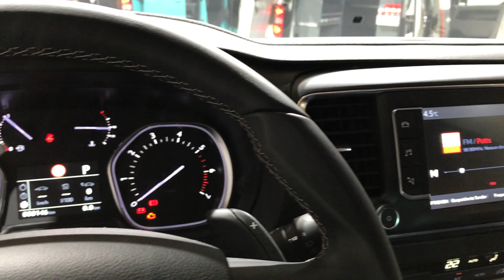Citroen Spacetourer 2016 In detail review walkaround Interior Exterior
Hello to MotorCarTube and a new van check. Today we present the 2016 Citroen Spacetourer, enjoy the detail view in the interior and exterior. Thanks for view! You always want to see the latest?